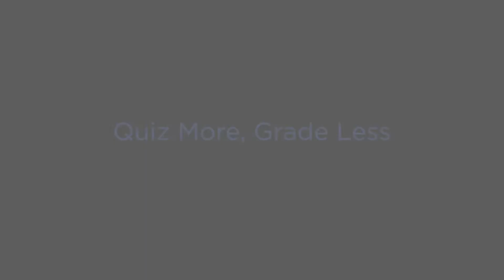Quiz More, Grade Less – Grading Practices that Reflect the Science of Learning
A five-year study involving nine teachers and 1,400 middle school students found that giving students frequent, ungraded quizzes significantly increased their retention of learning. Bryan Goodwin breaks down the cognitive science behind this and offers tips on how you can use quizzing to boost your students’ confidence in their ability to recall and apply new knowledge.